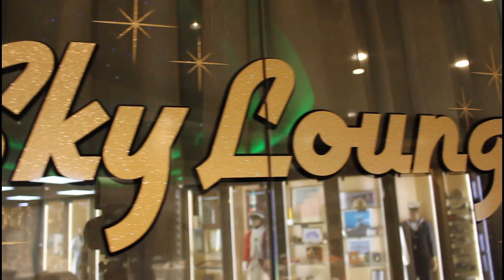The Journey Part 1 - Zamany Productions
Zamany Productions has come a long way since 2017 and we wanted to share just a few highlights of what the team has created over the years.